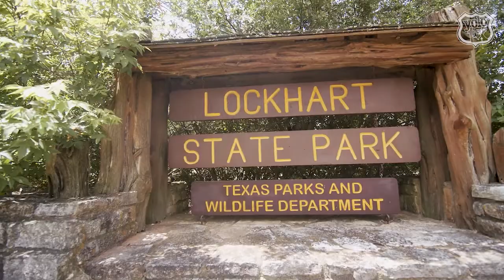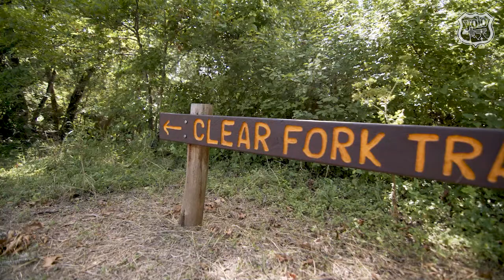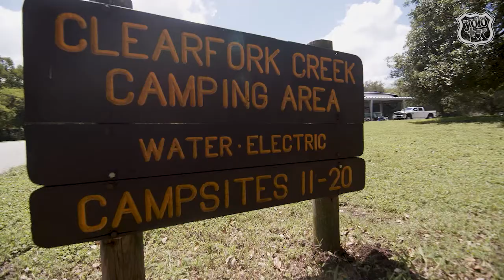We Heart Lockhart State Park | YOLO TX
If you want a daycation escape, look no further than the quiet getaway of Lockhart State Park, a tranquil location within driving distance of Austin and San Antonio. On this edition of “YOLO TX: Nature Lovers”, join the team as they participate in a morning round of golf and cool off with a leisure hike. Lockhart State Park is an ideal destination for camping, fishing and birdwatching as well.